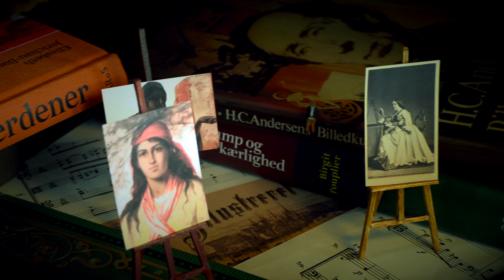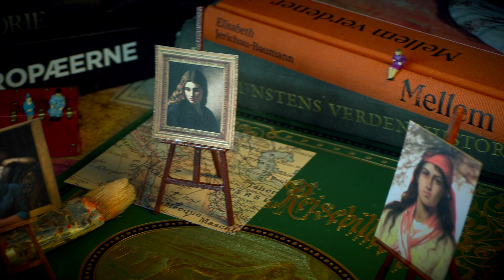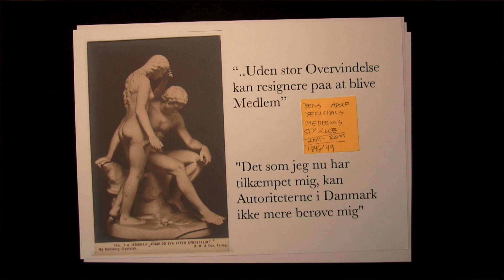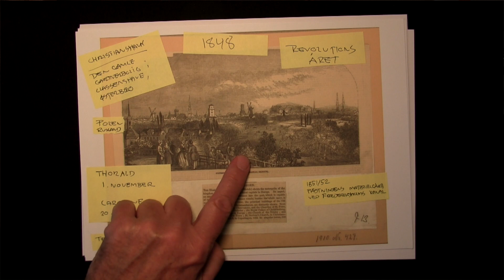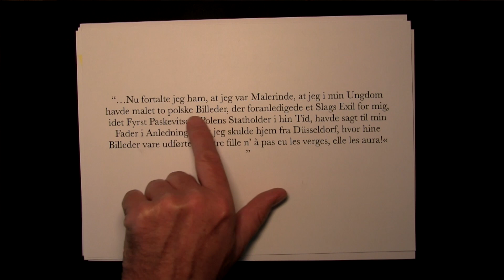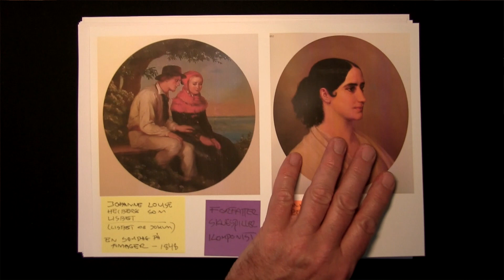Kærs Kunstkalender 2021 | Afsnit 8: Hvorfor havner hun i Danmark?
Elisabeth Jerichau Baumann er født i Polen, uddannet i Tyskland og møder sin store kærlighed i Rom. Hvorfor havner hun i Danmark?